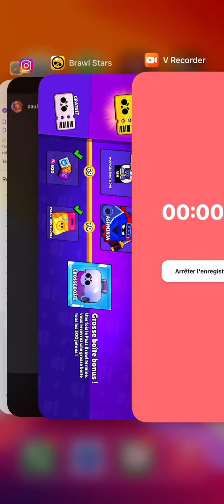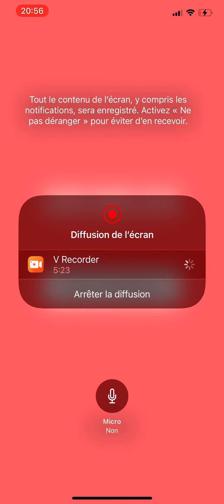Brawl stars : 5 personnages avec le pass de combat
Ouverture de la fin du pass de combat
5 personnages avec les coffres